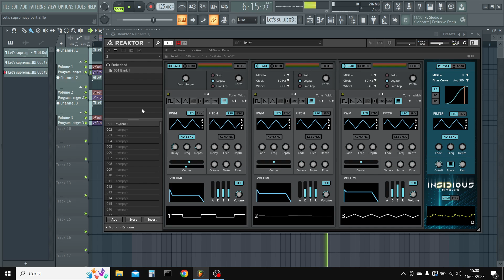Let's create Supremacy - Main Theme ( part 2) Works only with reaktor Full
C64 Music By Jeroen Tel
Supremacy project ( Part 2) is available for cubase, fl studio and Midi  File.